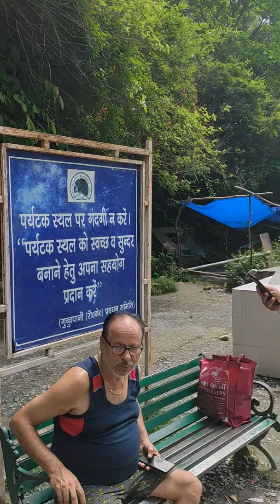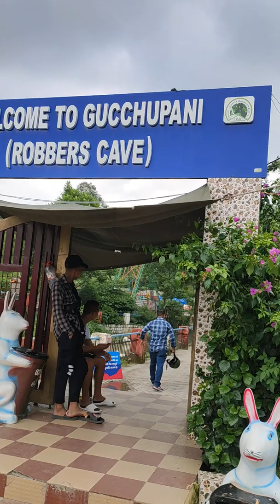Robbers cave, Deheradun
Robber's cave (locally known as Guchhupani) is a river cave formation in Himalaya, located approximately 8 km from the centre of Dehradun city in Uttarakhand state of India.we went there on 8 th july, 2019 in favor of Assam Nepali natya sammelan.

Krishnaneel Karki, Biswanath, Assam (India)